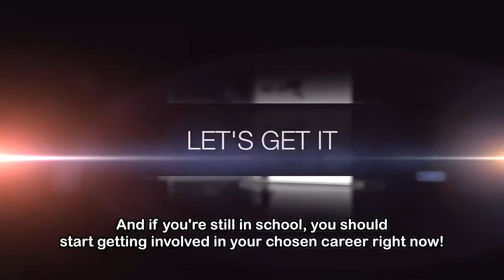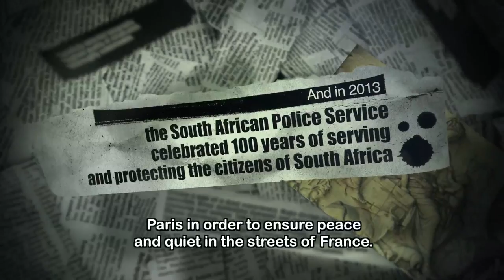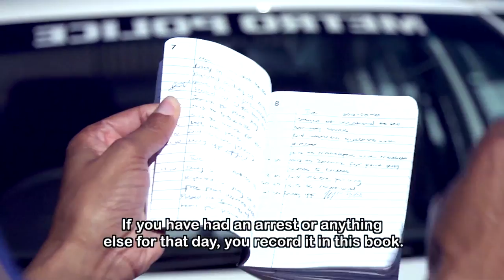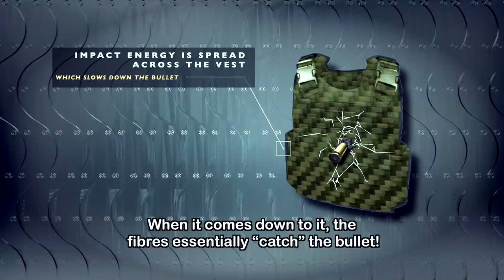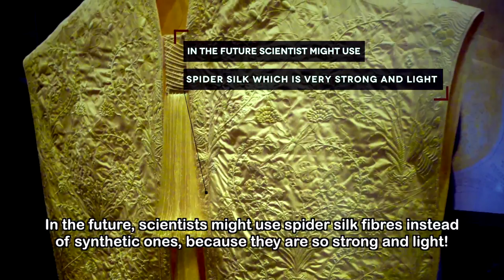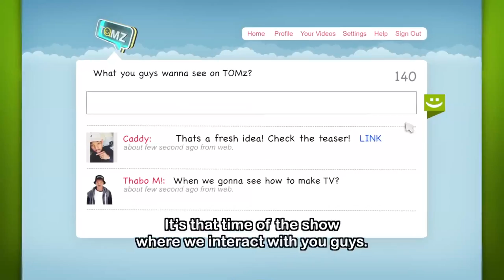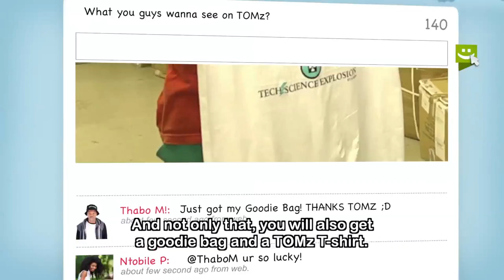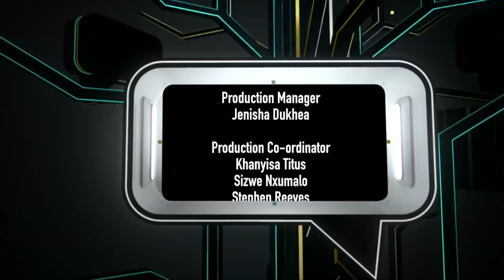TOMz 8 - Episode 40: Serve and protect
They’re here to keep us safe, but get to wear cool uniforms in the process! Get behind the scenes of a day in the life in the police force to see what it’s all about.